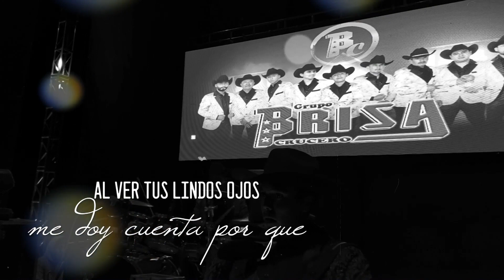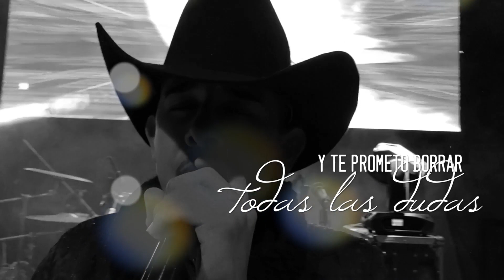Grupo Brisa Crucero - Dame La Oportunidad (Vídeo Letra Oficial 2021)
Grupo Brisa Crucero 2021 🎷 Dame La Oportunidad (Vídeo Letra Oficial)